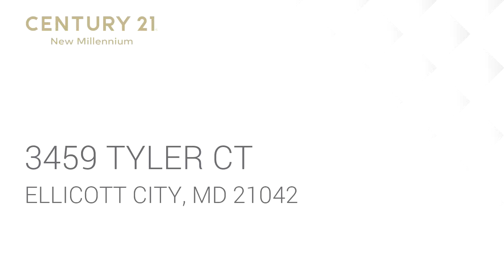Residential for sale - 3459 TYLER CT, ELLICOTT CITY, MD 21042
Updated and Upgraded! You're going to fall in love with this remodel! Soaring Vaulted ceiling in the living room gives you that wonderful open feeling! This continues with the combination dining room and kitchen created by opening up the walls! Center isle gas cooking and beautiful new cabinets and granite complete the kitchen! This huge 4 level split will not disappoint! Three large bedrooms on the upper level. Big family room with front entrance. Fireplace plus wood burning stove keep this whole area toasty and cozy during the colder months. This level is complimented by a large and bright sunroom that leads to decks. The basement area is wide open and is great for many different uses. The fenced backyard just can~t be beat! A great play or entertaining area. A peaceful, beautiful koi pond with waterfall! Located in the popular and sought after Font Hill neighborhood, this home is just waiting for you to call it home! Look at just some of the improvements! 2012 new furnace,2013 new hot water heater, sun-room remodel, office remodel w/half bath updates, 2013 kitchen remodel with all new appliances, cabinets and granite counter tops,2014 all new windows,  bookshelf built-ins,2015 upstairs complete bathroom renovations, including Jacuzzi install in MBR2016 all new insulation, weatherproofing, home sealing (BGE service), new roof w/new sunlight in sun room, basement updates-including tile flooring and drop-ceiling,2017 new gutters,2018 new doors, new washer/dryer

Bedrooms: 3
Bathrooms: 2 full and 1 half
Square Feet: 2516
Price: $555,000

MLS ID: MDHW263630